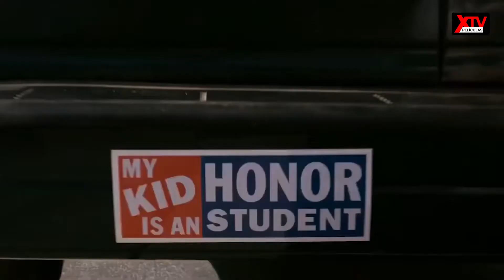Las 10 escenas más divertidas de las películas de zombis - Las mejores escenas de zombis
El zombi es un monstruo típico de las películas de Hollywood. De un vistazo, hay más de 1000 películas sobre este género. Los cineastas dan rienda suelta a su creatividad y la imaginación vuela lejos con lo monstruoso. Hoy, echemos un vistazo a las escenas únicas de las películas Zombie. Empecemos.